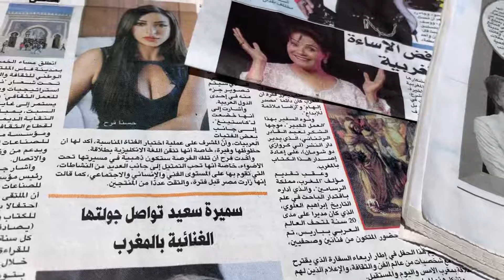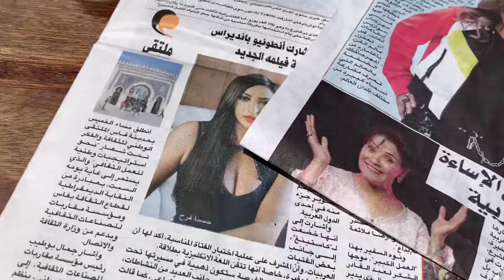Samira said wa sa7afa maghribia al yawen min tanga, adil doukali 2019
Samira said adil doukali asma mnawar lamia zaidi  angham  , mazagane 30 abril tanga 23